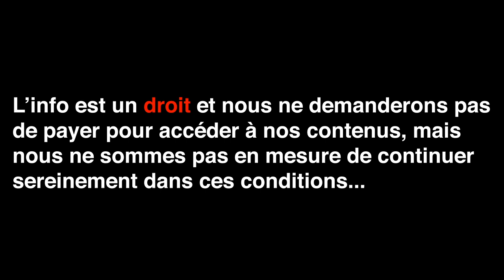Aidez-nous à annuler la dette d’Investig’Action !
Vous pouvez aider Investig'Action à redresser la barre
et à effacer l'ardoise qui bloque le lancement de nouveaux projets.